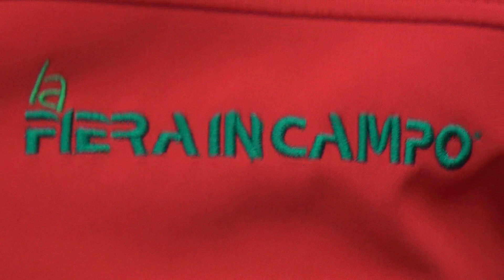FIERA IN CAMPO: I GIOVANI CHE FANNO L'IMPRESA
Vi presentiamo alcuni dei giovani dell'Anga che realizzano la 39esima Fiera in Campo